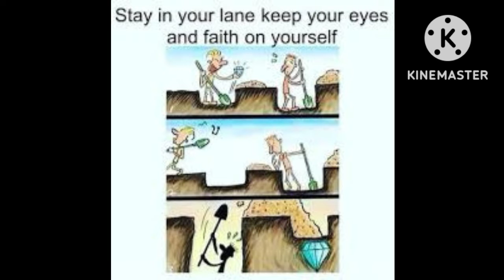silent deep meanings inside pic:-